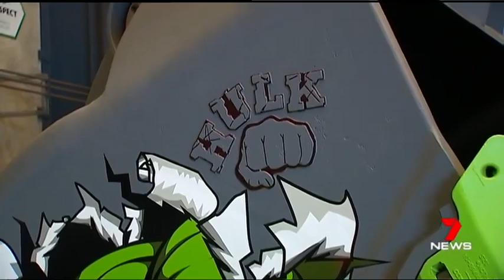New HULK excavator bucket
A Mackay engineering company has unveiled a new half a million-dollar state of the art excavator bucket that's expected to shake up the mining industry.